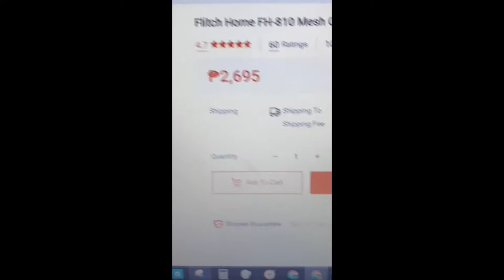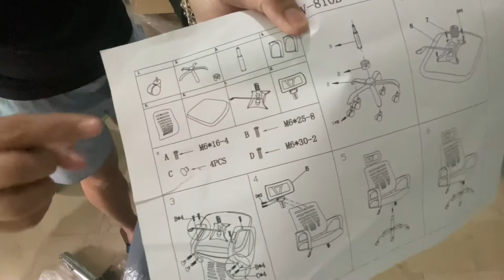Murang pang WorkfromHome Mesh Office Chair Unboxing FH-810 with Headrest | Senyor Mike TV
Murang pang Work from Home Mesh Office Chair Unboxing FH-810 with Headrest